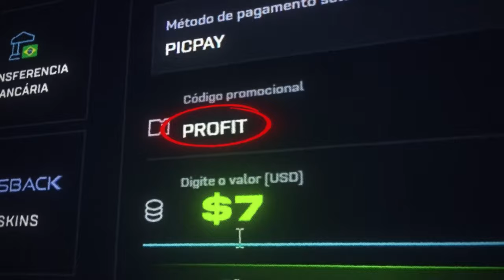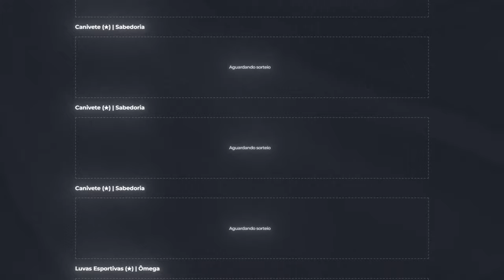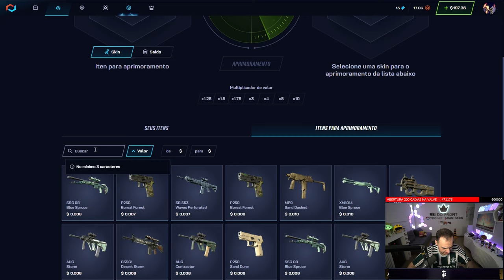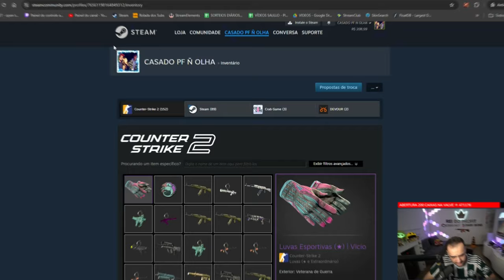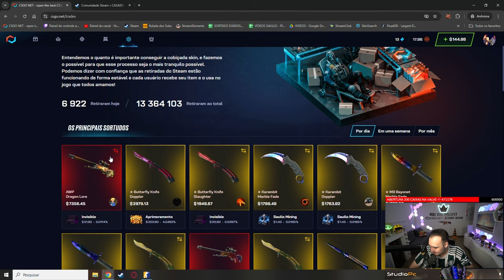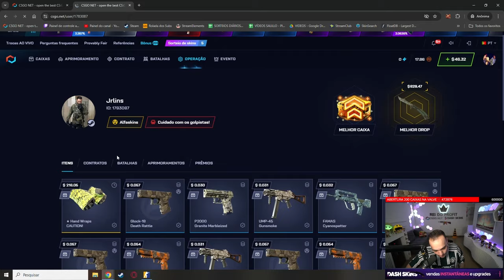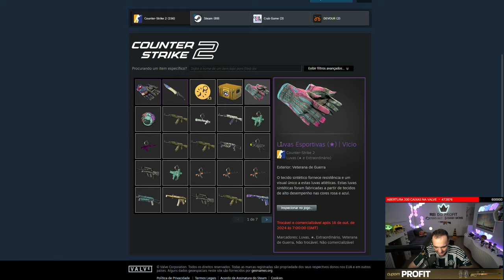Ganhei uma LUVA VICE extremamente RARA para um INSCRITO 🤑 ( Profit de R$7.000,00 REAIS )